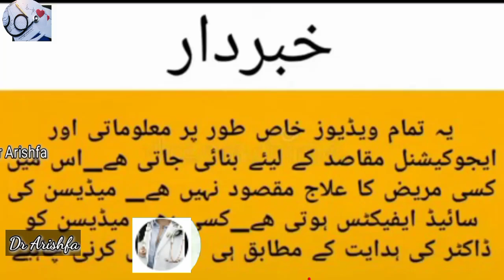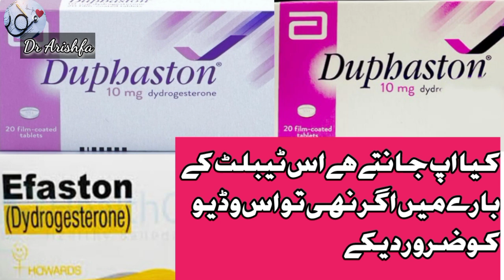Efaston tsb ka sahi uses/fofaston me kya farq he complet deke veduome/in urdu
Efaston tsb ka sahi uses/fofaston me kya farq he complet deke is veduo me/in urdu